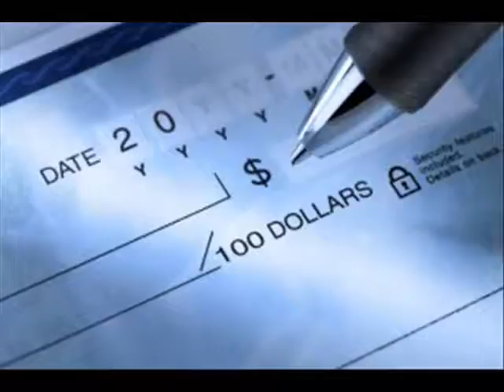Domestic Violence Attorney Las Vegas